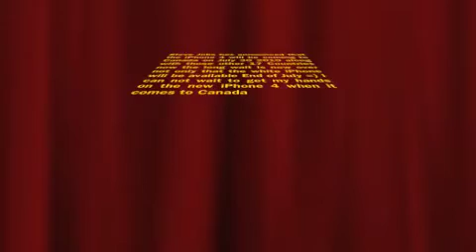iPhone 4 Coming to Canada and 16 other countries on July 30 2010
The iPhone 4 will be coming to Canada along with the other 16 countries on July 30 2010 and also the white iPhone 4 will be available on the end of July so now the long wait is finally over =)